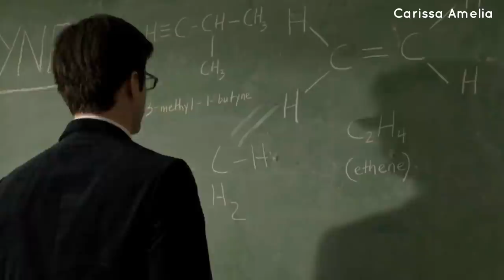TW S2 (E1-2) Ada Apa Dengan Jackson?!